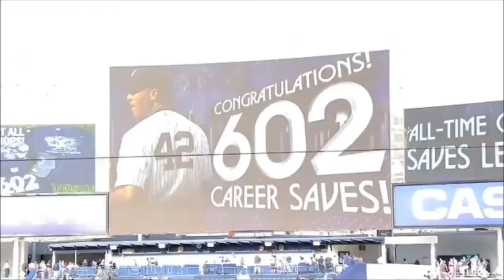Mariano Rivera: Failed Starter turned Greatest Closer Ever